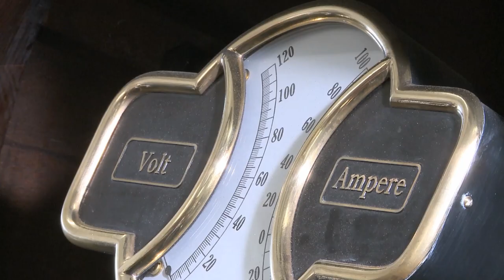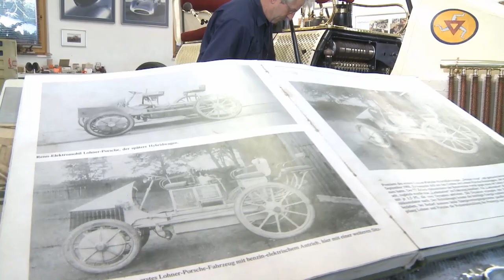WORLD'S First Hybrid! Lohner-Porsche Semper Vivus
The historic Semper Vivus was one of a kind. It was used by Ferdinand Porsche to practically test his idea of the serial hybrid drive. This is why only a very few design engineering drawings, documents and photographs of the world’s first working full hybrid car remain. They are the basis on which the replica of the Semper Vivus was created.

With its drive concept, the Semper Vivus first implemented a principle which is now scheduled for imminent market launch as an electric vehicle with range extender. The vehicle is driven by electric motors which are primarily supplied by a battery. If this is exhausted, the driver can start two combustion engines which are coupled to generators and which can be used to generate electrical current to continue driving.

Two steered wheel hub motors, which Ferdinand Porsche invented and patented in 1896 or thereabouts, served as driving machines in the hybrid prototype. He mistrusted transmissions of all kinds as sources of power loss and wearing parts. Although their housing is manufactured from cast aluminium, each of these motors weighs around 270 kilograms. They have been designed as so-called external rotor motors in which the resting stator lies in the centre and is circled by the rotor. Flat collectors which are insensitive to shocks and 82 individual armature coils enable the motor’s desired disc form. Electrically, this functions as a series wound motor with eight poles, i.e. the rotor and stator are connected in series. The advantage of this principle is that the motor applies its maximum torque – approximately 300 Newton metres – from a standing start.